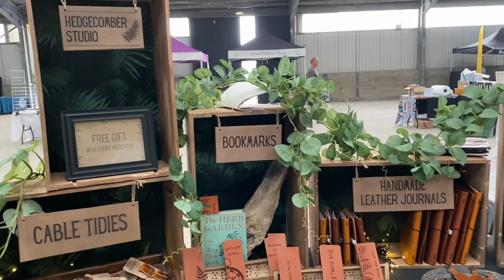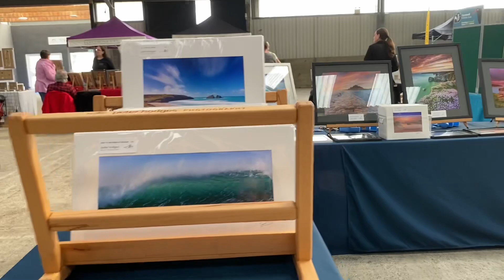One Week : Two Markets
Please let me know if you have any handy hints for finding brilliant markets and events for handmade makers 👌

WANNA SNAG A FREEBIE??
🤑 Grab my FREE cookbook: 10 One Pot Instant Noodle Camping Recipes

MY BOOKS!